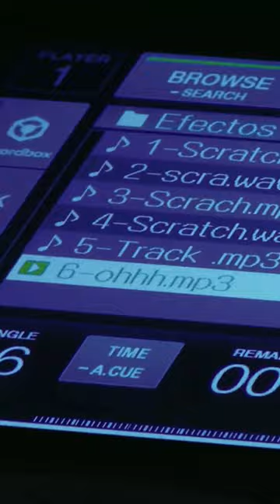Héroes / Lanzamiento 6-Oct